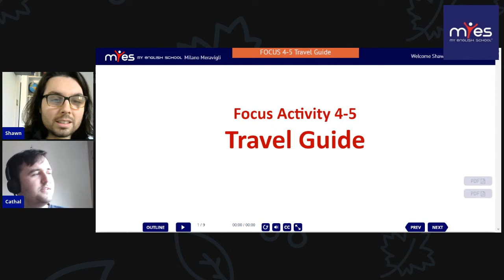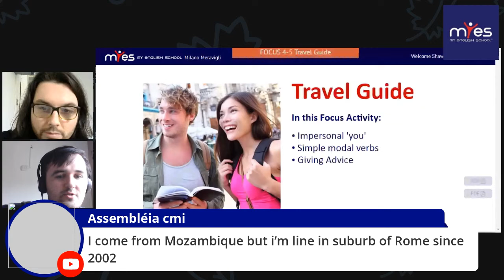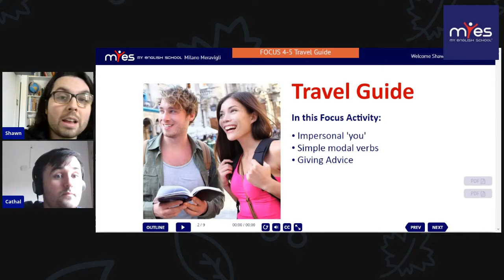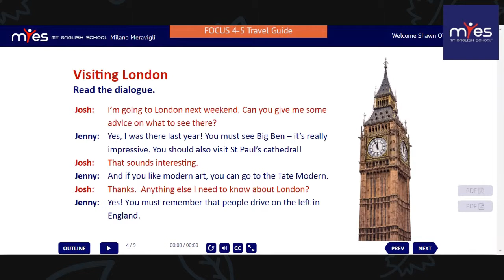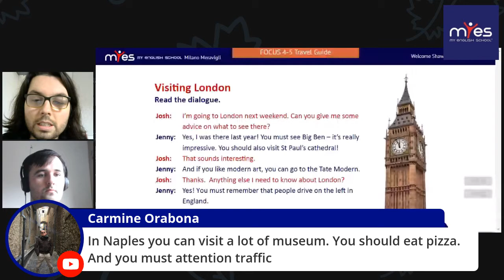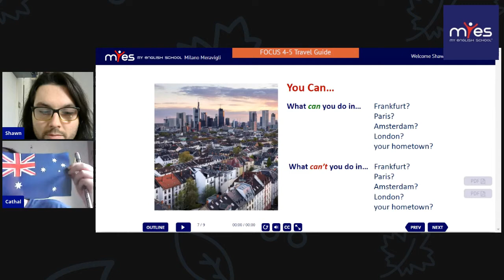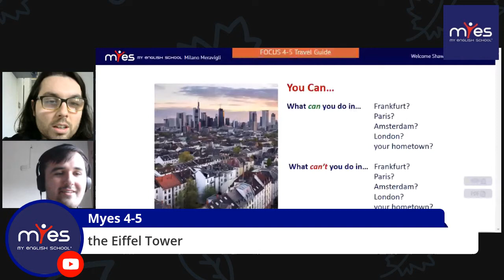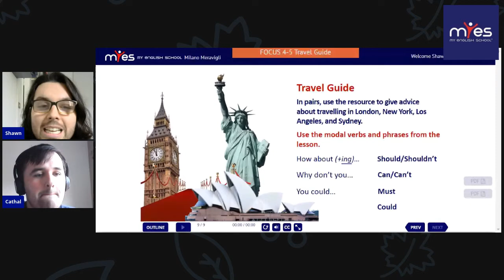4-5 TRAVEL GUIDE w/ Cathal and Shawn